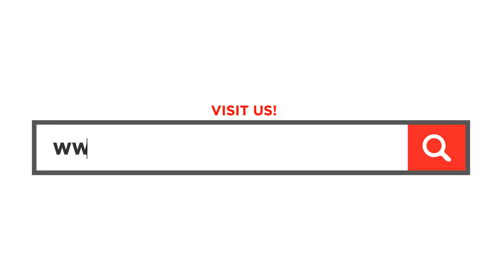FIND FASHION DESIGNERS HERE IN PAMPANGA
Looking for the ideal gown on your wedding affair or even birthday celebration?

At PampangaDirectory.com, we've got you covered!